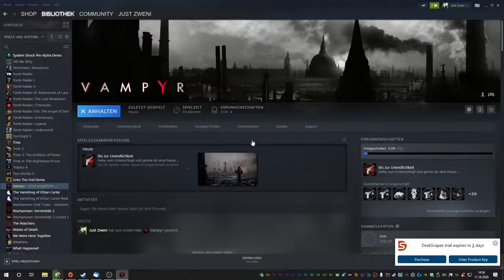Vampyr | Vampyr Gameplay Part 2 no commentary | Hallo Herr Doktor